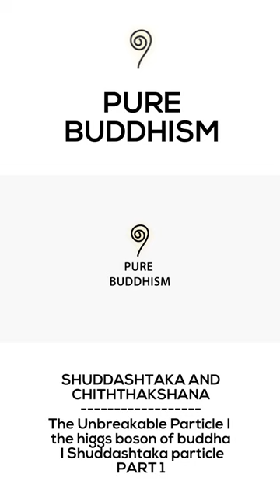shuddashtaka and chiththakshana I higgs boson of Buddha part 3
A place for all those who speak English and wants to learn the way to nirvana and Buddhism.

connect with our facebook page and get articles daily.

Connect with our group to quench your thrust of darma and ask questions and get answers.